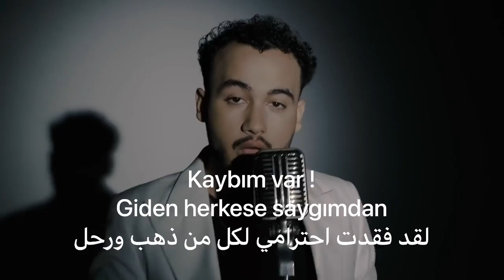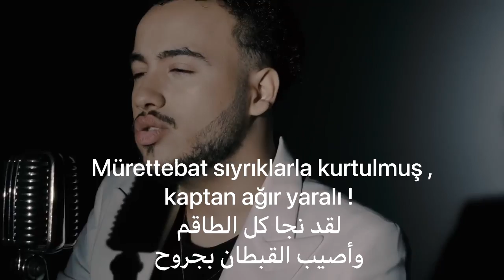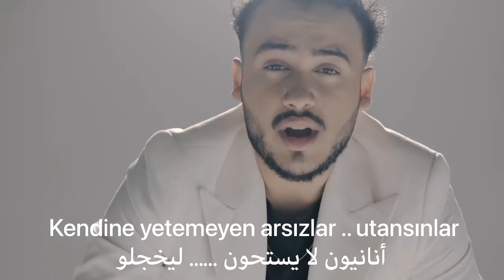Tekir - Kaybım var مترجمة عربي